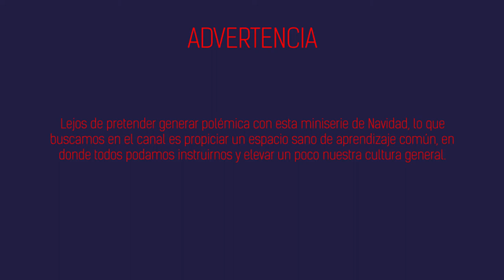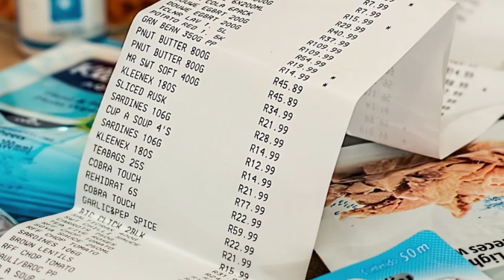NAVIDAD I (Te contamos aquí lo que realmente pasó…)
Advertencia:

Lejos de pretender generar polémica con esta miniserie de Navidad, lo que buscamos en el canal es propiciar un espacio sano de aprendizaje común, en donde todos podamos instruirnos y elevar un poco nuestra cultura general.